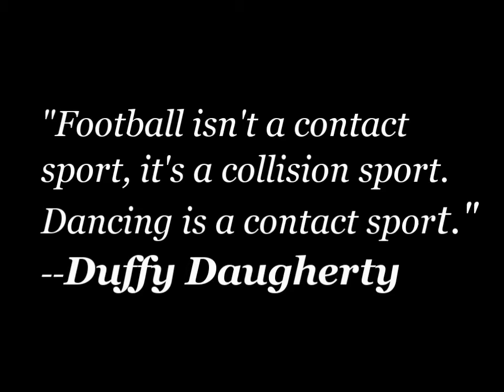Greenbrier Christian Academy Football 2011 Highlights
This is the recap of Greenbrier Christian's 2011 football season. This team went on to play in the State Championship game against Blessed-Sacrament.